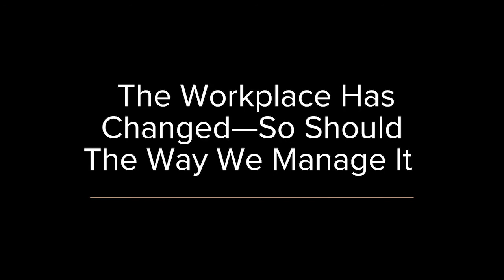LinkedInLiveReplay - Reversing The Great Resignation & How To Really Retain Your Talent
Whether you call it the “Great Resignation,” “The Big Quit", or “The Great Reshuffle,” a record number of Americans are leaving their jobs, with 4.3 million American workers quitting in December 2021 alone–or about 3% of the workforce.

Leaders, have you made adjustments to company culture to re-align with your employees’ values?

🎥 Watch as Consciously Unbiased founder Ashish Kaushal and special guests: Kendal Parmar; Caron Evans; Untapped AI; Angelique "Angie" Hamilton, MBA; HR Chique Group; Lizz Pellet; The Johns Hopkins University; Alex Noether; Bain & Company discuss “Reversing The Great Resignation & How To Really Retain Your Talent.”